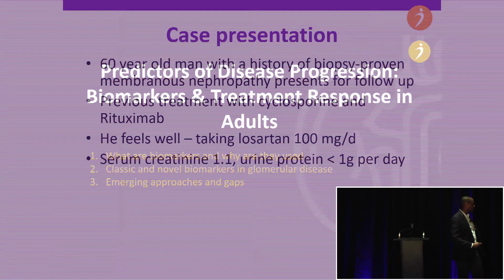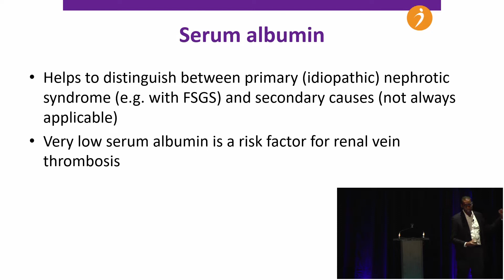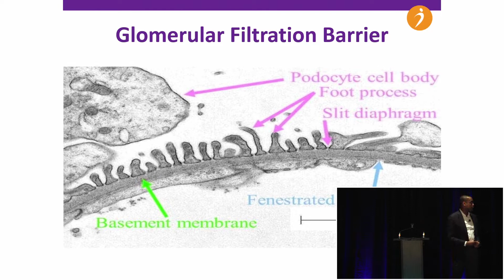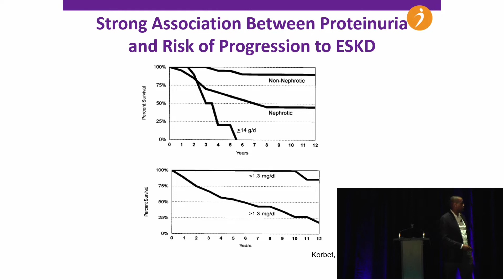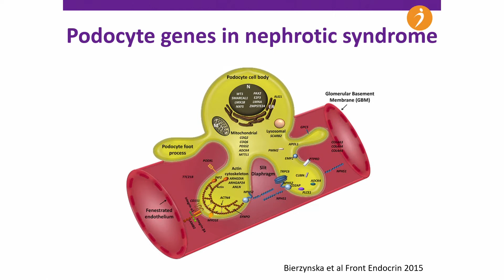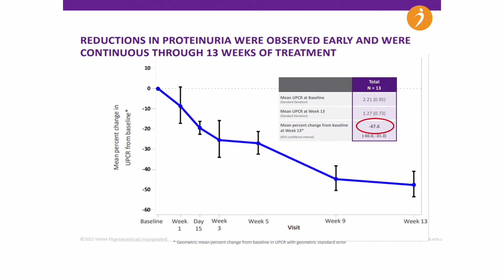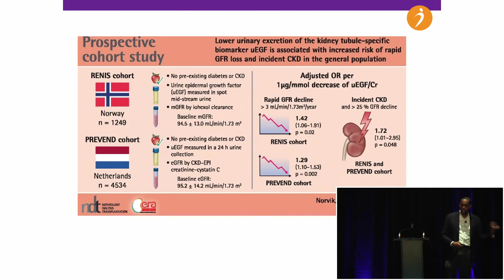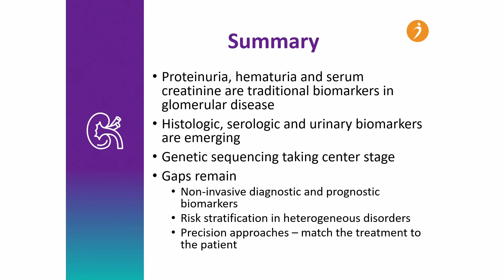Predictors of Disease Progression: Biomarkers & Treatment Response in Adults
Dr. Kirk Campbell, Professor of Medicine and Director of the Nephrology Fellowship program at Mount Sinai, reviews important biomarkers in kidney disease and explain how they help us determine our kidney function.

Dr. Campbell also discusses new research that may impact how doctors are looking at rare kidney disease and review the treatment options available to patients.